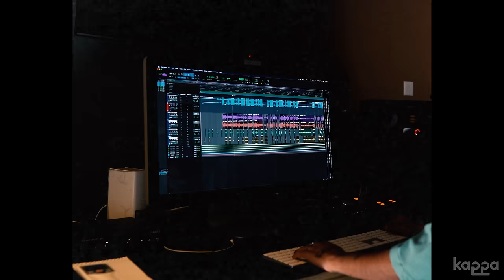Poralikal Music Video | MC Couper | Parimal Shais | Southside Vol 01 | Kappa Originals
Poralikal aka fighters lead the revolution by breaking barriers, defying norms and embracing self-belief to pave the way for a new era. MC Couper and Parimal Shais take the lead with their powerful lyrics and irresistible music.

Audio credits

Lyrics and Vocals: MC Couper
Beats: Parimal Shais
Mix and Master: Akash Shravan

Video credits

Director: Maahir M
DOP: Abrar Anar
Editing, DI and Animation: Mattews Joy
Gaffer: Aldrin Martin
Assistant Directors: Aldrin Martin, Ameer
Assistant DOP: Niket, Adnan
Title/Typography: Razeen
BTS: Niket

Costume courtesy: Cultverse Clothing
Special thanks to Bilal, Juicy, Dinil and Pachakuth